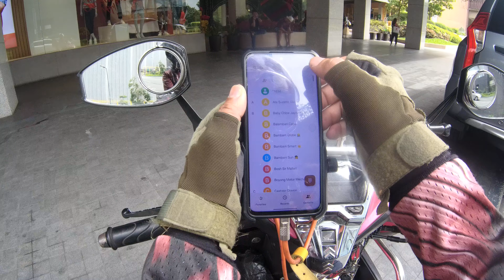PICK UP EXPERIENCE Abala sa Lala Rider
Buhay lala rider